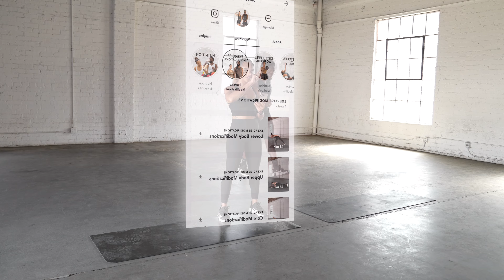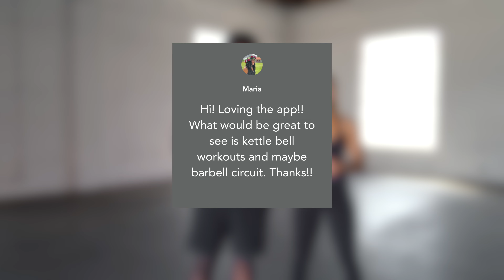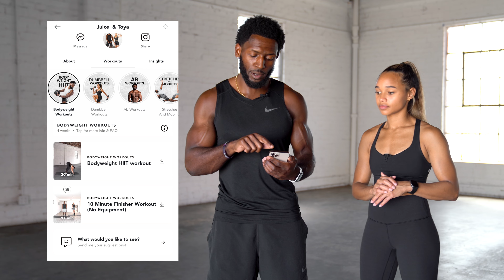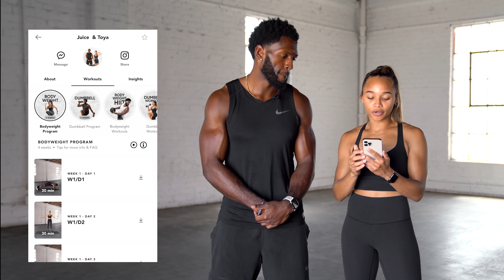A Tour of The Juice & Toya App! (Content Updates)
We recently dropped our BRAND NEW Juice and Toya App and many of you had tons of questions and feedback since then. So, we thought we'd take you through a quick tour of the app just so that you have a good idea of what it's like. Thanks to all of your love and support, we were able to put resources back into our channel to offer even more quality content through this app. Let us know what you think, and drop a comment if you're going to try it out! 🔥

Toya: @ToyaCherrelle

Juice: @JuicetonTx

Personal Training Business Page: @OneBodyLA